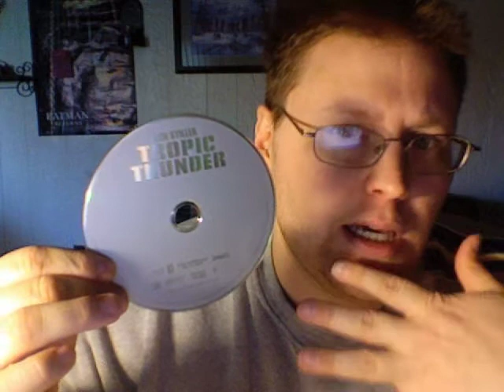The Blu-Review: Tropic Thunder (2008)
Dreamworks Home Entertainment